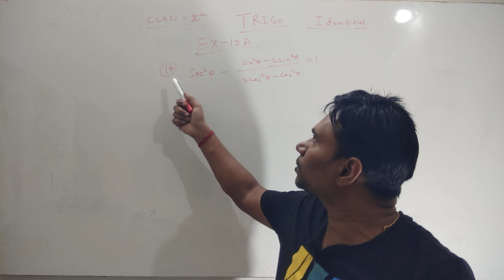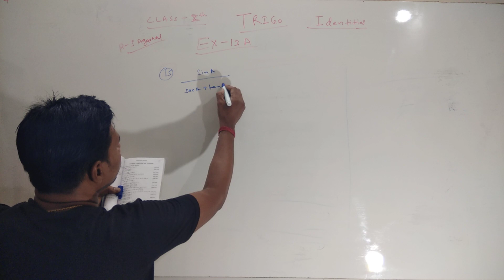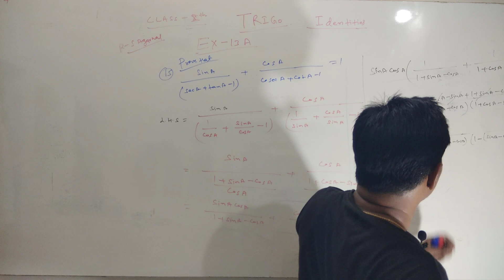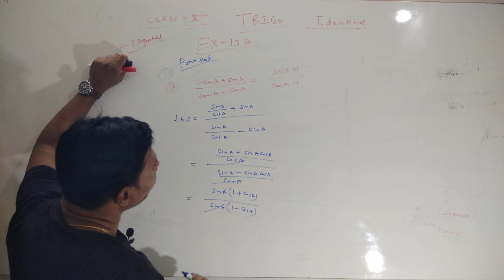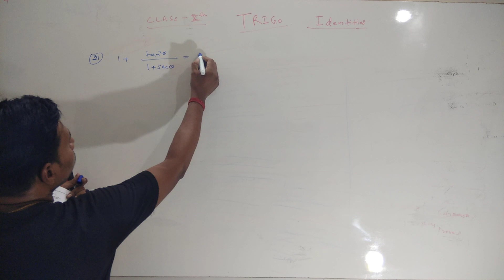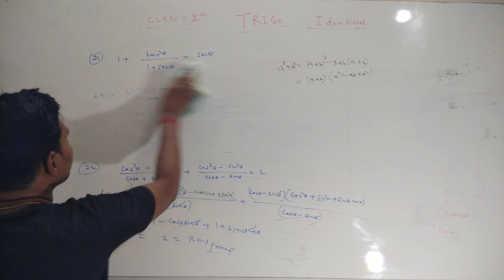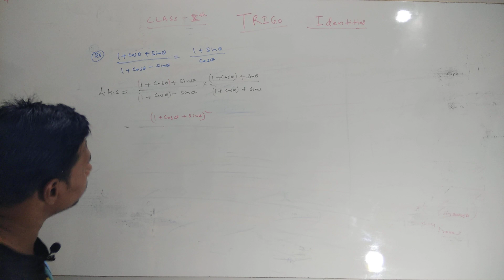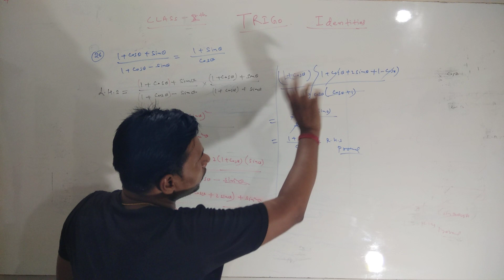complete trigonometry for ssc cglssc cgl maths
hello students this is educational channel. is channel me humlog class 9to 12th tak maths ka sare topic cover karenge.
# SSC CGL, CHSL, Railway and many others competitive exam ka preparation kaayenge bilkul basic level to advance level tak.
complete trigonometry for ssc cgl
ssc chsl
ssc maths
ssc trigonometry
trigonometry for ssc cgl exam
trigonometry for ssc chsl 2023
trigonometry ssc cgl
trigonometry tricks
ssc trigonometry
ssc adda247
trigonometry for ssc cgl 2023